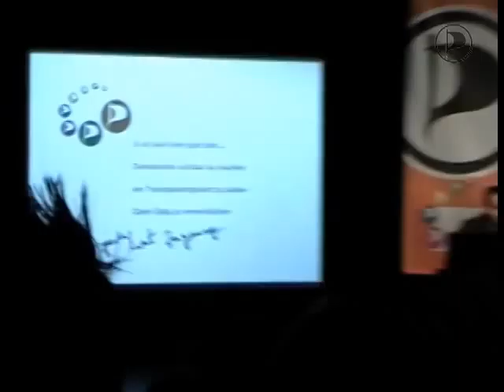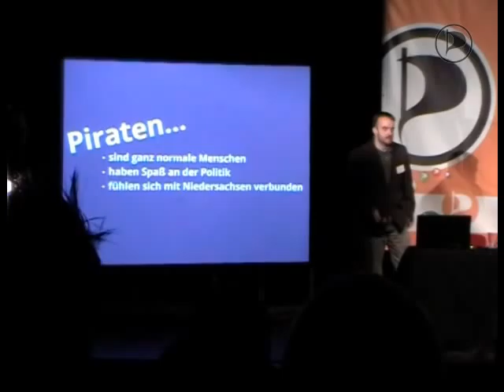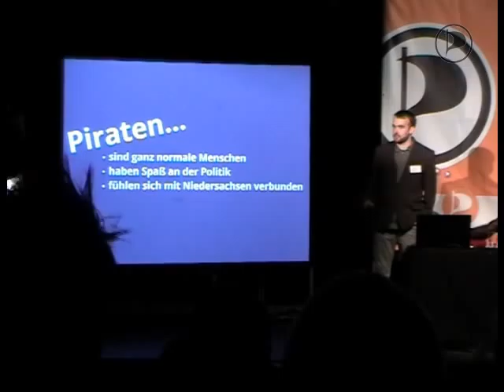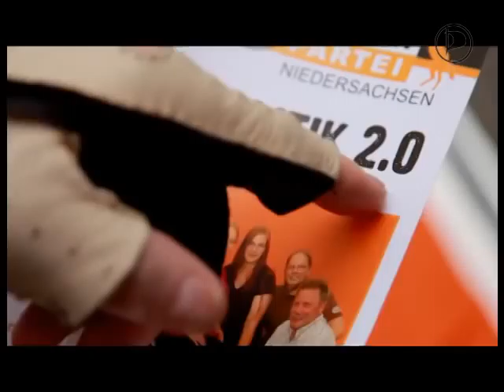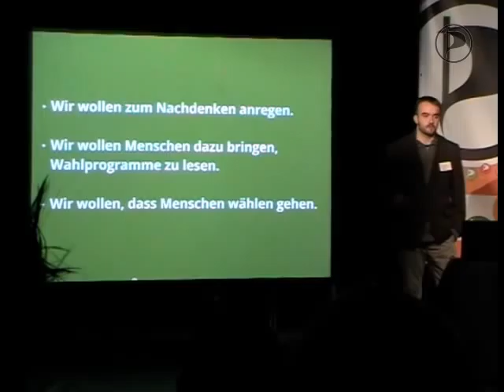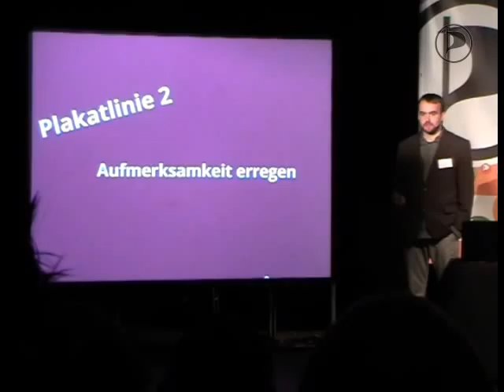Vorstellung der Kampagne zur Landtagswahl 2013 der Piratenpartei Niedersachsen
Vorstellung der Wahlkampfkampagne zur niedersächsischen Landtagswahl 2013 der Piratenpartei am 19. November 2012 in der Faust, Hannover. Mit: Torben Friedrich, Meinhart Ramaswamy, Susann Flegel, Bernd Schlömer, Johannes Ponader und Andreas Neugebauer